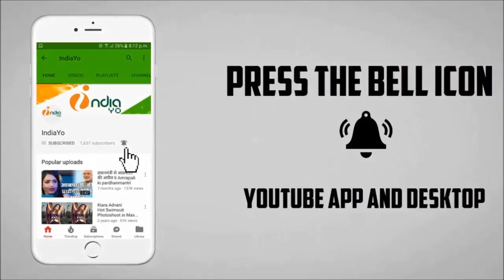पवन सिंह के पापा के मौत से आम्रपाली दूबे को झटका